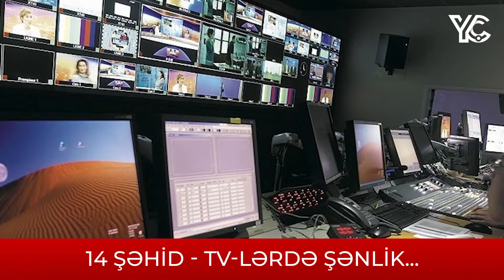14 şəhid, TV-lərdə ŞƏNLİK: “Teleknallarda çal-çağırın olması...” - ETİRAZ